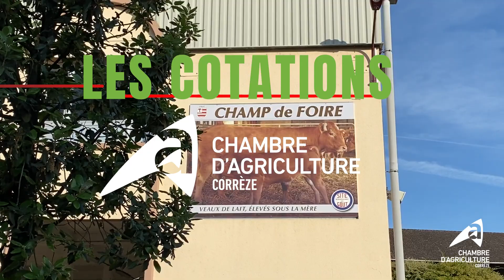Les cotations sont sur le site de la Chambre d'agriculture de la Corrèze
Retrouvez les cotations des bovins , ovins et porcins sur la page d'accueil du site de la chambre d'agriculture, bouton "cotations".